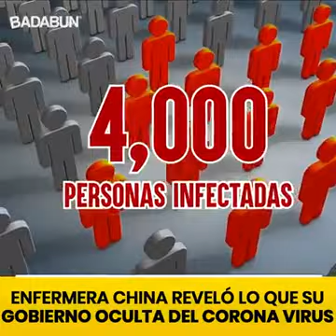Enfermera China logra filtrar información de coronavirus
Enfermera China logra filtrar información de coronavirus. Usando la deepweb y servidores cambiando vpn una enfermera China intenta decirle al mundo lo que sabe sobre la verdad del coronavirus. No se sabe si ella esta viva o no